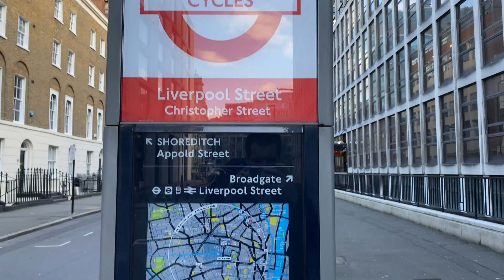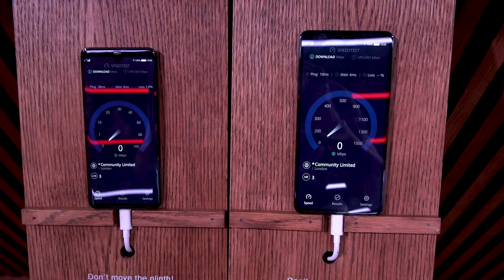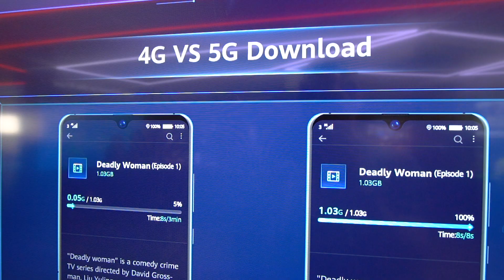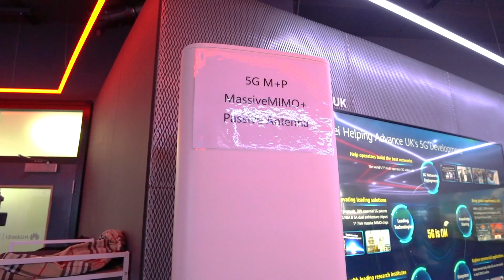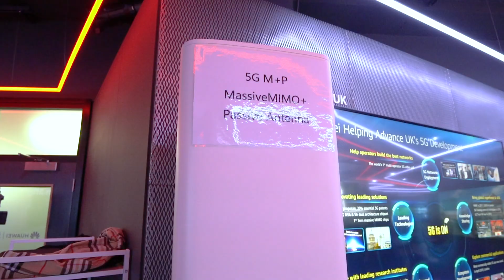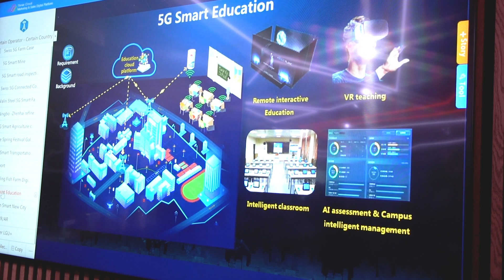Inside Huawei 5G - Visiting the Huawei 5G Innovation Centre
How safe is 5G ? Can 5G cause cancer ? Is 5G Radiation dangerous ? or are there other 5G dangers ? I visitted the Huawei 5G Innovation and Experience centre in London to have a closer look at the technology.

Interested in ChinaDevices!
If you want to have more information on products from China, then head over to our platform!
You can register here for free, and i hope to see some of you guys there! 😃